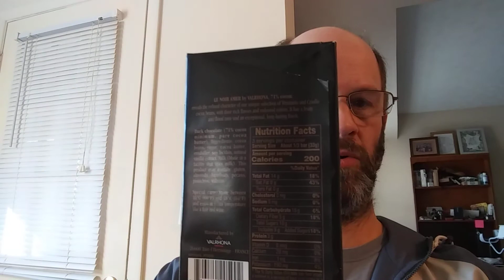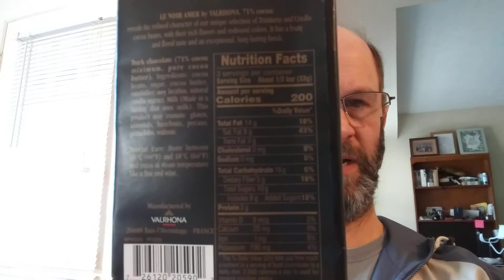Valrhona Le Noir Amer 71% Dark Bittersweet Chocolate Review